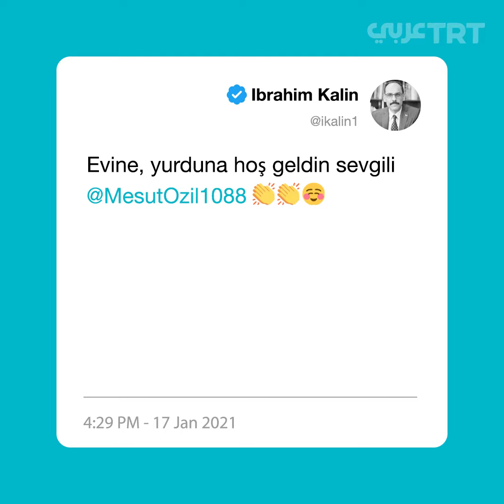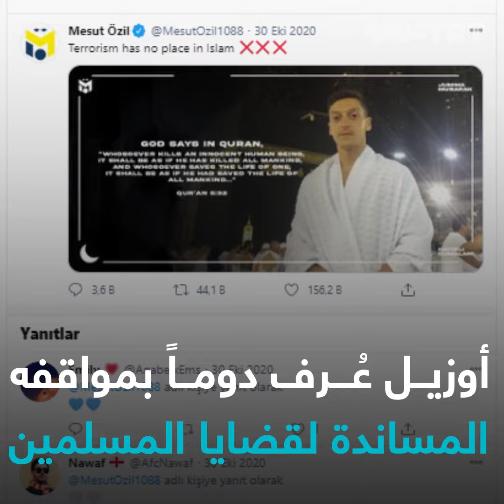مسعود أوزيل سيلعب لصالح تركيا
اللاعب الإنسان مناصر قضايا المسلمين.. حفاوة كبيرة وسعادة في تركيا بعد تأكيد مسعود أوزيل انتقاله لّلعب لصالح نادي فنربخشه التركي.. إليكم القصة